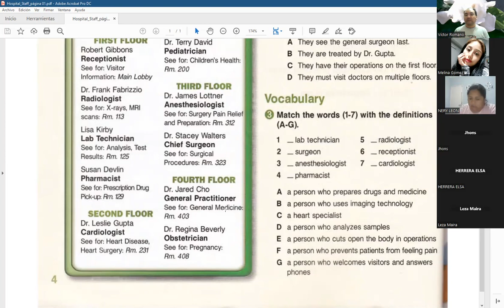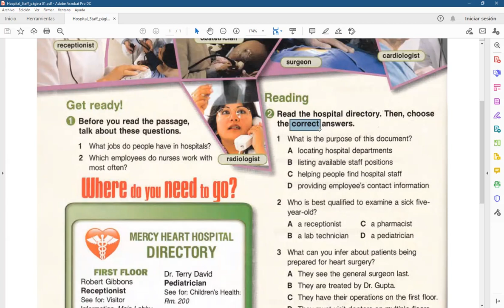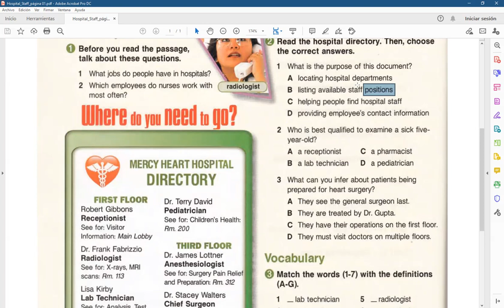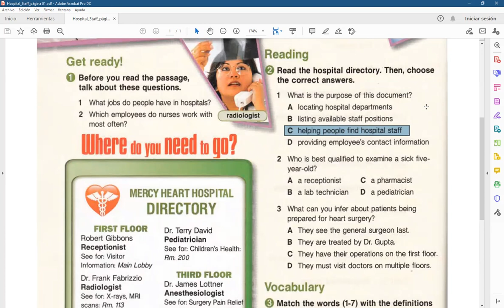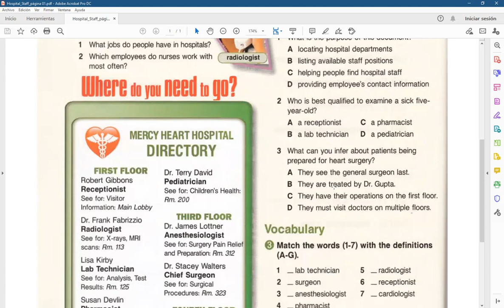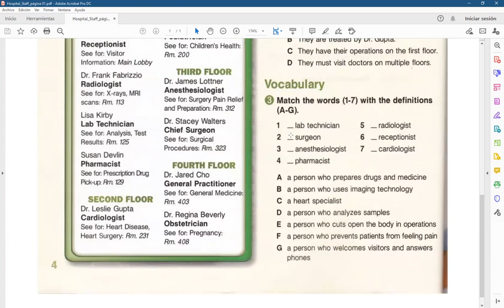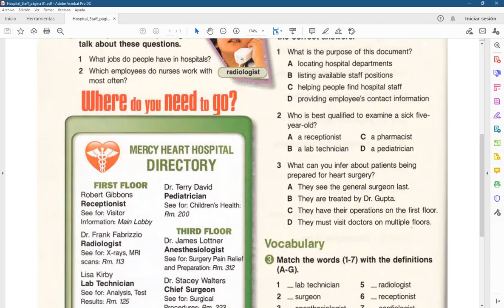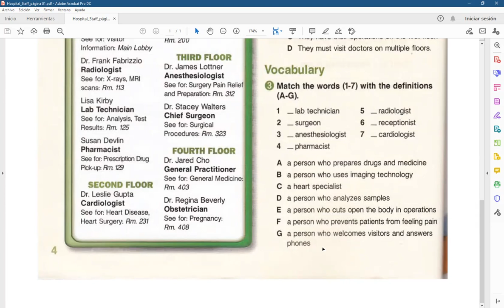Clase de Inglés de 2do Año 2do Cuatrimestre (TT) de Enfermería del 9/11/2022 (parte 2 de 2)